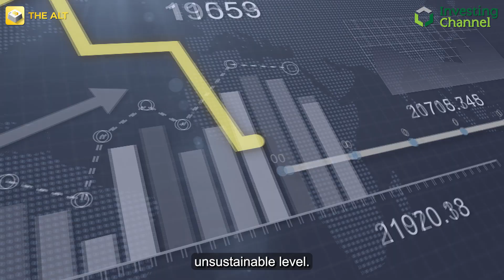Sweden May Have Just Killed Bitcoin Mining In Europe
Explore the impact of Sweden's tax hike on Bitcoin mining, Norway's tax changes, and the uncertain future of the European mining industry.